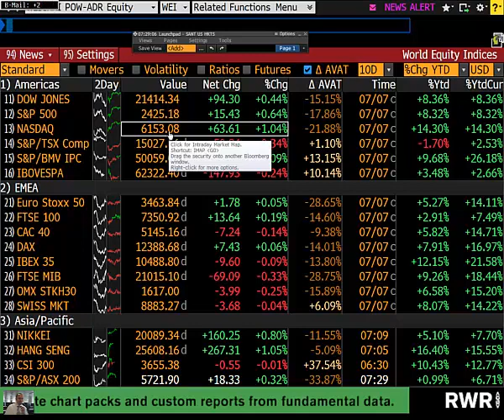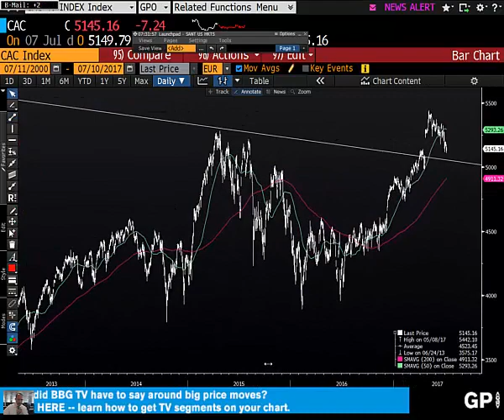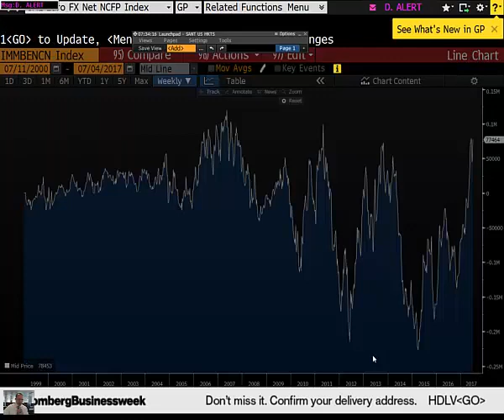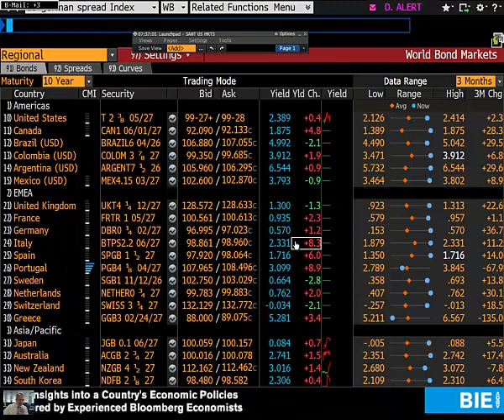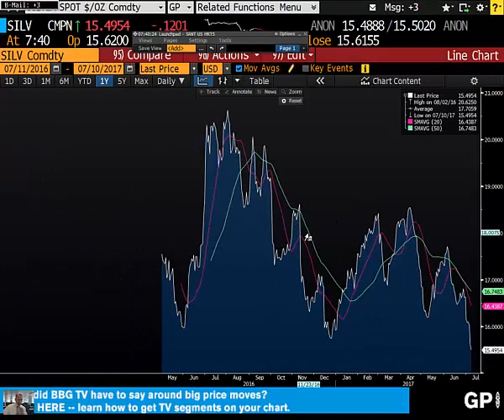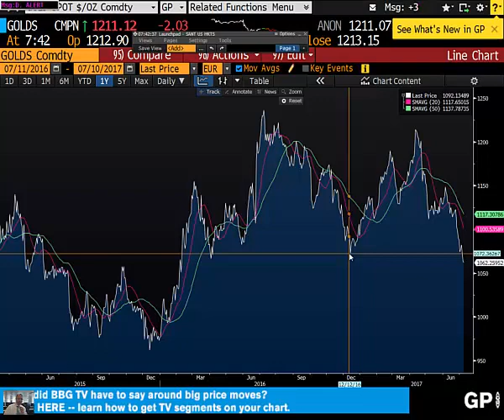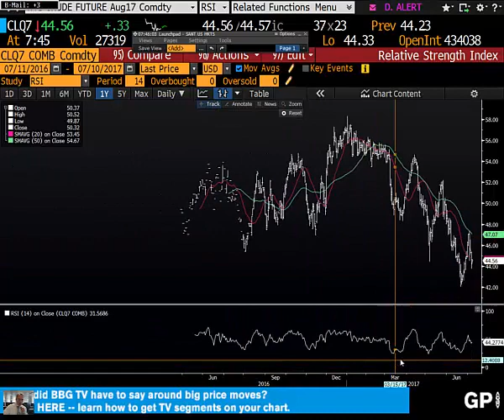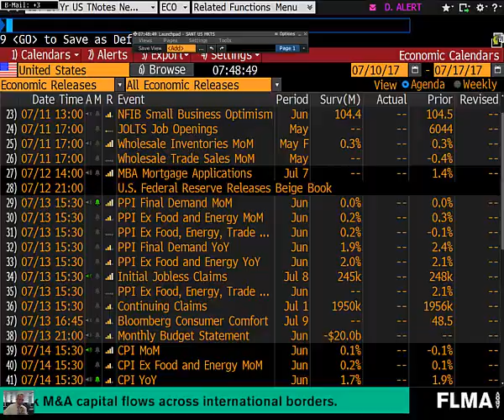10.07.2017 | Şant Manukyan | Piyasalar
00:00-04:22 ABD,CAC40'a dikkat
04:22-10:56 Euro,JPY,GBP-CFTC
10:56-16:09 Altın,Gümüş
16:09-18:08 WTI
18:08-20:03 UST